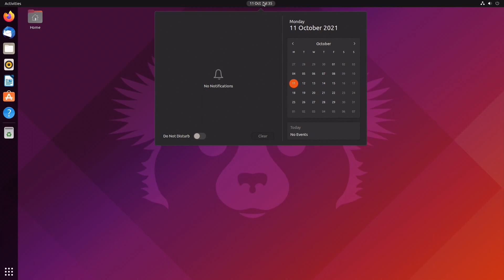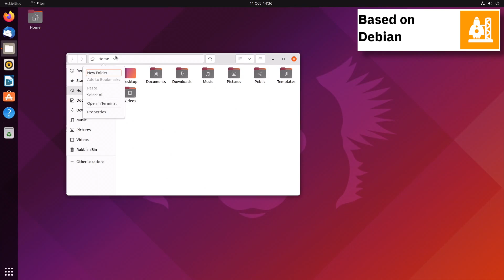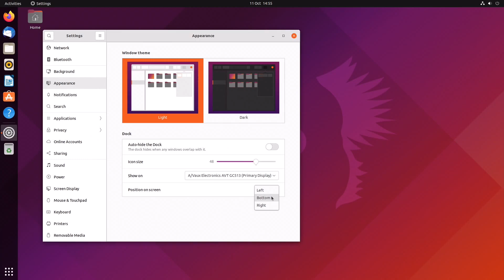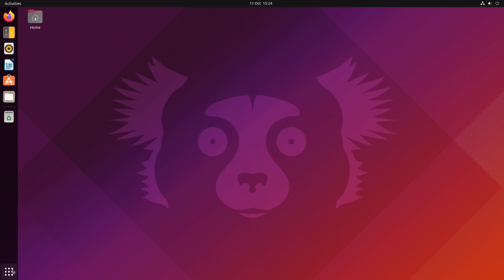Linux overview | Ubuntu 21.10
In this video, I am going to show an overview of Ubuntu 21.10  and some of the applications pre-installed.

Ubuntu is a complete desktop Linux operating system, freely available with both community and professional support. The Ubuntu community is built on the ideas enshrined in the Ubuntu Manifesto: that software should be available free of charge, that software tools should be usable by people in their local language and despite any disabilities, and that people should have the freedom to customise and alter their software in whatever way they see fit. "Ubuntu" is an ancient African word, meaning "humanity to others". The Ubuntu distribution brings the spirit of Ubuntu to the software world.